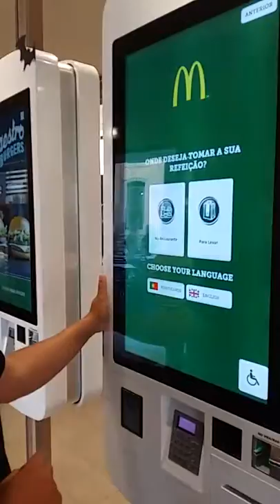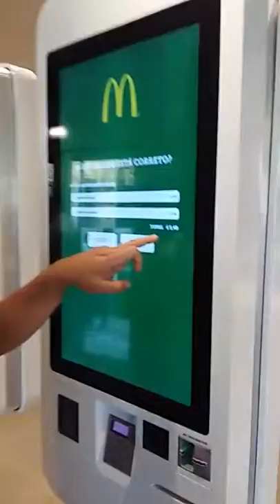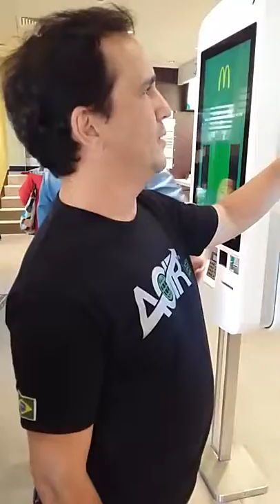PEDIDO MAC DONALDS